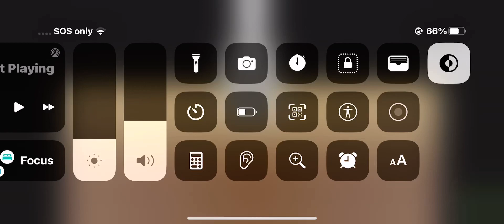September 8, 2023